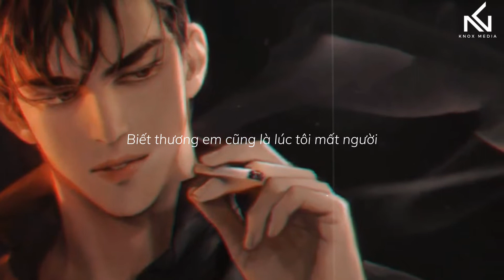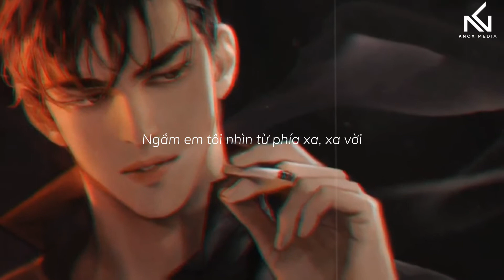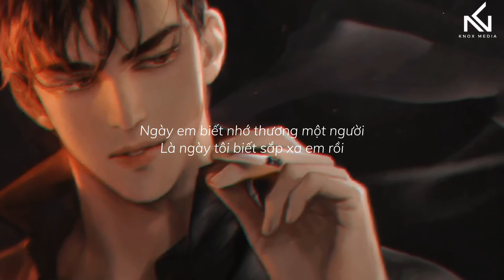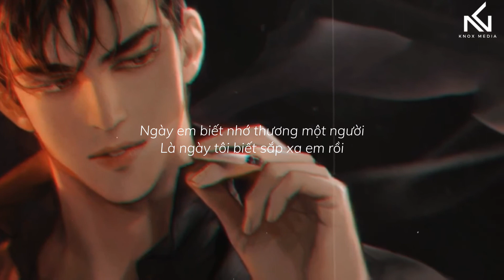ngày em biết nhớ thương một người... / tiếng pháo tiễn người - Hùng Quân (lofi)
➣ Video chỉ mang tính chất giải trí, không nhằm mục đích thu lợi nhuận.

Lyrics ♫:
Thấy em cười mắt trong ngần
Đẹp như giữa ánh trăng đêm rằm
Mộng mơ tôi về ôm ấp đêm nằm
Đến giữa đời có xa vời
Điều tôi muốn nói không nên lời
Ngắm em tôi nhìn từ phía xa xa vời
Ngày em biết nhớ thương một người
Là ngày tôi biết sắp xa em rồi
Rộn vang tiếng pháo hoa ngang trời cùng ai xứng đôi
Một lần thương vạn lần đau
Buồn tôi đứng phía sau không lời
Biết thương em cũng là lúc tôi mất người
Có bao giờ thoáng trong lòng
Rẳng em cũng vấn vương mơ mộng
Rằng em thương rằng em cũng động lòng
Tiếng em cười mắt trong ngời
Giờ đây đã mãi xa tôi rồi
Nhớ thương nào lại tìm đến tôi giữa đời
Rộn vang tiếng pháo hoa ngang trời cùng ai xứng đôi (cùng ai xứng đôi)

Cảm ơn mọi người đã theo dõi kênh.
➧ Editor by : Knox Official.
ⓒ Tôi không phải là chủ sở hữu bản quyền của audio có trong video này.